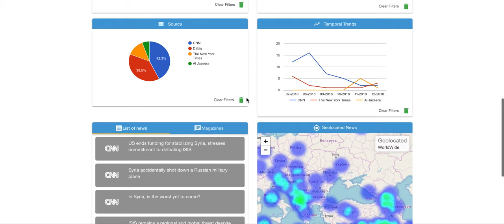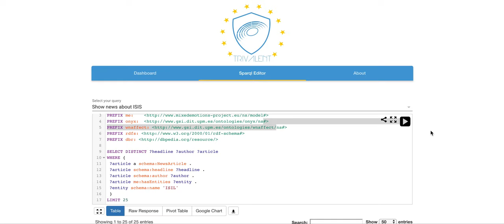TRIVALENT Dashboard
Application developed by GSI for Trivalent project that allows the visualization of features present in news and terrorism articles.